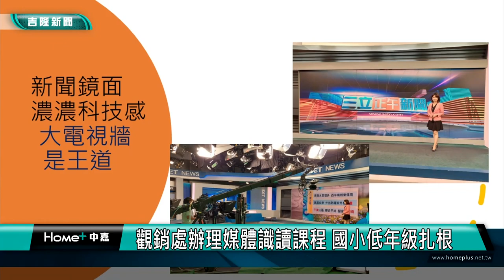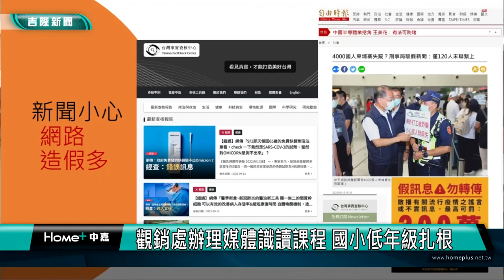真假 訊息|媒體識讀|觀銷處辦理媒體識讀課程 國小媒體識讀低年級扎根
(中嘉吉隆新聞 記者蔡曉君/基隆報導) 隨著假新聞、假訊息充斥，學習如何辨別假新聞也成為現代公民的一大課題，基隆市府觀銷處與中嘉寬頻｜吉隆合作，共同辦理十場次「媒體識讀課程」，九月十五日在暖西國小舉辦媒體識讀之認識三立新聞，邀請三立新聞副總監王若庭教低年級學生解讀新聞。

臉書追起來
Home 中嘉- 吉隆有線電視

趣聞不漏接
吉隆官網(中嘉新聞)

喜歡看電視?